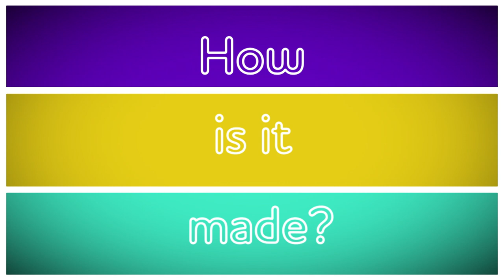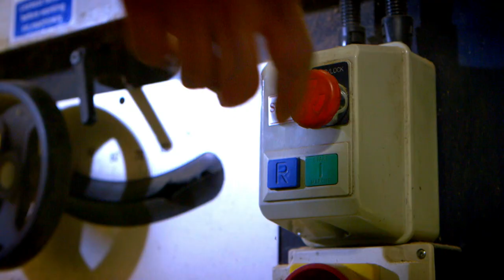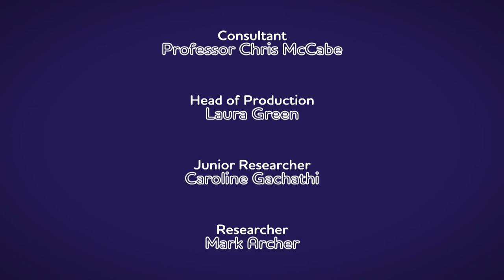Insect Hotel Crafting! - Maddie's Do You Know - Educational Videos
Join Maddie as she explores the spinning world of hamster wheels and crafts a cozy insect hotel. Dive into the mechanics that make wheels fascinating for our furry friends and learn how to build a bug paradise in your backyard. A fun-filled episode for little explorers!

Maddie's Do You Know? invites curious minds to explore and learn how everyday objects function with host Maddie. From the mechanics of washing machines to the science behind ice cream, each episode is an adventure in discovery, making learning about the world around us fun and fascinating.